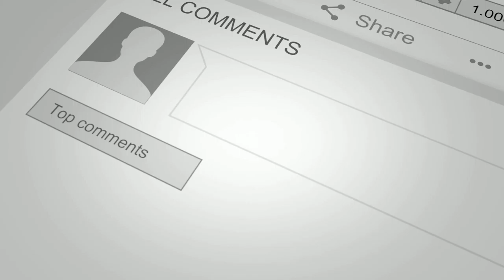Top 3 Star TH13 Attak strategy| Attak in Friendly Challenge|Misbah Gaming